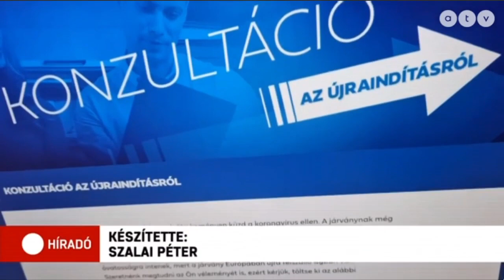ATV: Óriásplakát-kampányt indít a Mi Hazánk a túlzott lezárások ellen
Országos óriásplakát-kampányt indít a Mi Hazánk Mozgalom a túlzott lezárások ellen, és tiltakozó aláírásgyűjtést folytatunk a oldalon, hogy társadalmi nyomással tereljük a kormányt a mielőbbi, észszerű nyitás felé az időhúzást szolgáló nemzeti konzultáció helyett, mely a Fidesz számára kényes kérdéseket kerüli – hívta fel mai sajtótájékoztatóján a figyelmet Novák Előd, a Mi Hazánk alelnöke.

A politikus kifejtette: miközben kormányközeli érdekeltségekbe tartozó kaszinók nyitva lehetnek, múzeumokba és könyvtárakba tilos járni, ahogy állatkertekbe és vadasparkokba is. Nyomozás indult Novák Előd ellen a 60 km-es, hagyományosan éjszakai kitörés túra teljesítése miatt is, ahogy Dúró Dórát is megbüntették, mert futni merészelt este gyerekfektetés után. Ezek a korlátozások ugyanolyan kontraproduktívak, mint a 19 órai boltzár, amely miatt csak összezsúfolódnak a vásárlók. Elég volt a lezárásokból, elég volt a kijárási tilalomból! – közölte pártja álláspontját az alelnök.

A Mi Hazánk mint lezárásellenes párt szerint nemcsak az életévek, hanem az életminőség is számít, avagy kultúra nélkül mennyit ér egy élet? Nemcsak kenyérrel él az ember, ezért a tiltás helyett a tűrt kategóriába kérjük átsorolni a normális esetben inkább támogatandó múzeumokat, könyvtárakat, színházakat, mozikat, állatkerteket, vadasparkokat, uszodákat, edzőtermeket és a stadionokat, sportcsarnokokat, vendéglátóhelyeket is. Akár korlátozott létszámmal, de működhessenek ismét! Miért jobb, ha az emberek múzeumok helyett pl. IKEÁ-ba és plázákba járnak kikapcsolódni? Azokra ugyanis semmilyen létszámkorlátozás sem vonatkozik, a multik legnagyobb örömére, míg a hazai kisvállalkozások jelentős része a csőd szélére került – mondta Novák.

A Mi Hazánk alelnöke figyelmeztetett: gigantikus kiadások vannak a lezárások miatt, pedig e pénznek volna helye pl. az egészségügy különböző területein. Felbecsülhetetlen egészségkárosodást szenvednek el az emberek a halasztott műtétek, az elmaradt kontroll- és szűrővizsgálatok miatt.

A Mi Hazánk tiltakozik az oltás lehetőségével nem élők hátrányos megkülönböztetése ellen. Legyen joga mindenkinek dönteni! Aki úgy érzi, hogy rá fertőzésveszélyt jelenthet egy oltást visszautasító honfitársunk, az önmagát beoltathatja. Mindenki dönthessen a maga sorsáról, ne diszkriminálják a másként gondolkozókat! – rögzítette pártja álláspontját Novák.

A lezárásellenes óriásplakát-kampányt minden megyében megkezdte a Mi Hazánk, mely várja a céltámogatásokat a oldalon, egy óriásplakát kéthetes bérleti díja 30 ezer forint.